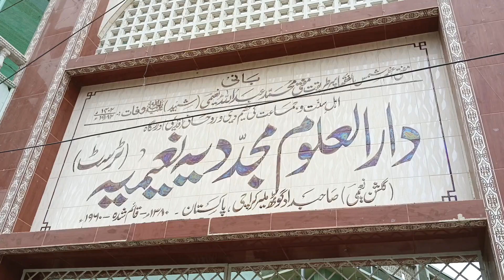میئر کراچی مرتضی وھاب کا جامعہ مجددیہ نعیمیہ کا دورہ ملیر کراچی (2)